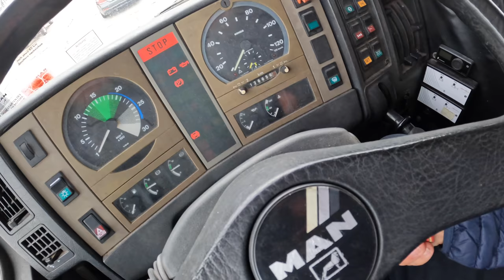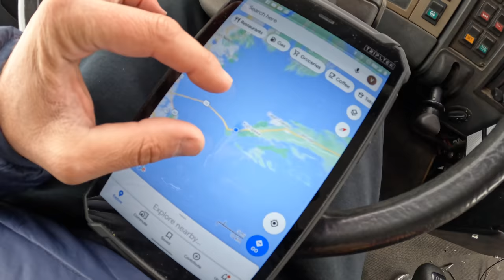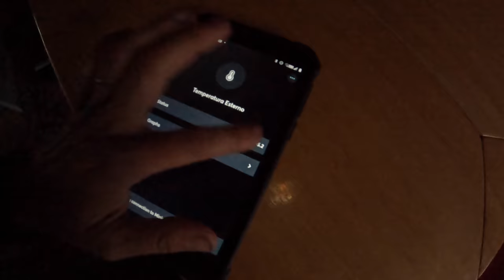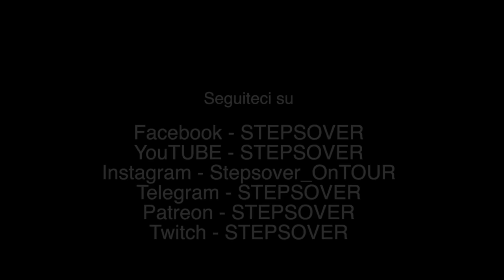POLIZIA bussa nella NOTTE 👮‍♀️ Strada su cui abbiamo avuto PAURA 😵 lavori prevenzione GELO ❄️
Episodio 521: Ci dirigiamo verso NORD, fa sempre più freddo e quindi dobbiamo fare gli ultimi lavori che mancano per preparare il nostro camion. Lasciando Norfolk percorreremo una delle strade più ASSURDE di tutti gli USA, un ponte che percorso con il CAMION vi assicuriamo ci METTE paura 😵 e poi? Non poteva che arrivare la polizia tanto per concludere in bellezza.

Entra a far parte del nostro TEAM di SUPPORTERS

Massimo Viapiana
Aurora Olivieri
Vincenzo Aluia
Andrea Scattolin
Daniele Di Mambro
Giacomina De bolla
Le Avventure di Floki
Pierantonio Marino
Davide Tagliacarne
Claiborne Merritt